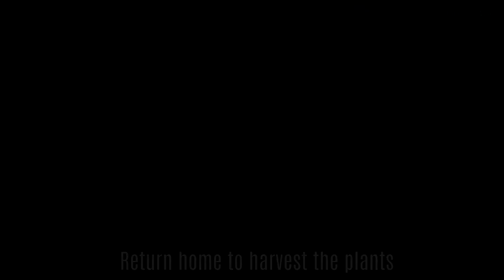Skyrim: How To Make An OVERPOWERED TWO-HANDED TANK Build On Legendary Difficulty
A Guide on how to set up an OP 2 HANDED TANK build on Legendary Difficulty. This character makes use of the Two-Handed, Heavy Armor, Smithing, Alchemy, and Block skills. Played on Skyrim the special edition, no mods were installed during the playthrough and was played entirely on Legendary Difficulty.

Definitely try this one out!

Perks in order of purchase:  | 2 Barbarian 1/5 | 3 Barbarian 2/5 | 4 Barbarian 3/5 | 5 Juggernaut 1/5 | 6 Champion's Stance | 7 Juggernaut 2/5 | 8 Barbarian 4/5 | 9 Alchemist 1/5 | 10 Alchemist 2/5 | 11 Physician | 12 Benefactor | 13 Alchemist 3/5 | 14 Alchemist 4/5 | 15 Alchemist 5/5  | 16 Steel Smithing | 17 Dwarven Smithing | 18 Orcish Smithing | 19 Ebony Smithing | 20 Arcane Blacksmith | 21 Juggernaut 3/5 | 22 Devastating Blow | 23 Great Critical Charge | 24 Well Fitted | 25 Tower of Strength | 26 Deep Wounds 1/3 | 27 Juggernaut 4/5 | 28 Deep Wounds 2/3 | 29 Barbarian 5/5 |

Perks after this can be invested however you like.

 Magicka 100 | Health 270 | Stamina 260 | All before buffs from Equipment.

15 One-Handed
15 Archery
15 Light Armor
17 Sneak
18 Lockpicking
16 Pickpocket
48 Speech
100 Alchemy
20 Illusion
25 Conjuration
15 Destruction
20 Restoration
27 Alteration
15 Enchanting
100 Smithing
70 Heavy Armor
21 Block
80 Two-Handed

Gear:
Ring of Sure Grip: Two Handed attacks do 20% more damage
Necklace of Extreme Sure Grip: Two Handed attacks do 35% more damage.
Ebony Helmet (Legendary): 126 Armor
Ebony Boots (Legendary): 113 Armor
Ironhand Gauntlets (Legendary): Two Handed attacks do 15% more damage - 101 Armor
Ebony Mail (Legendary): You are able to move quietly and opponents that get to close take 5 points of poison damage per second - 250 Armor
Ebony Blade: Absorbs the life essence of foes. Strengthened by the blood of deceit.

Buffs:
Agent of Mara
The Lord Stone